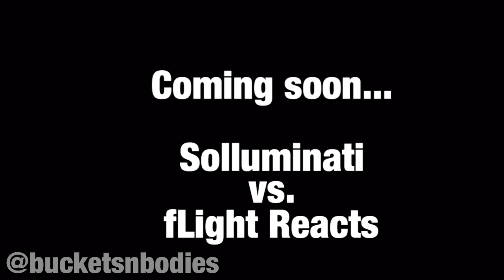SOLLUMINATI VS. FLIGHTREACTS - OFFICIAL TRAILER [HD]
Go tag @princetatted and @flight23white on my twitter post!